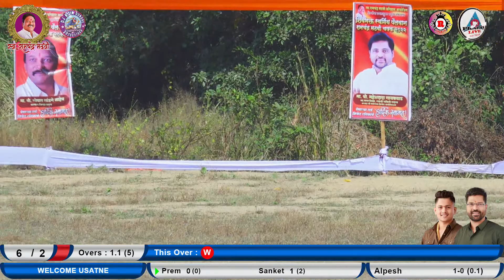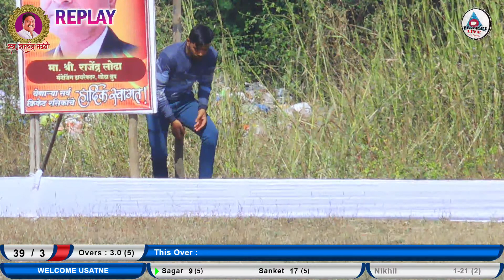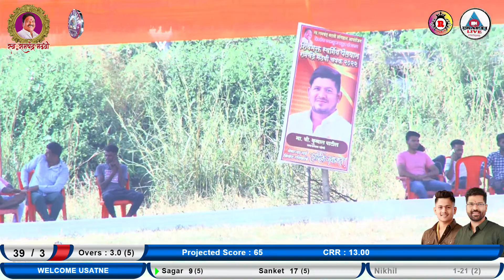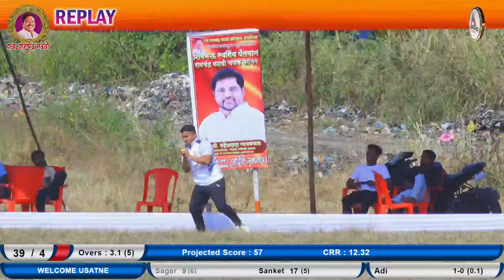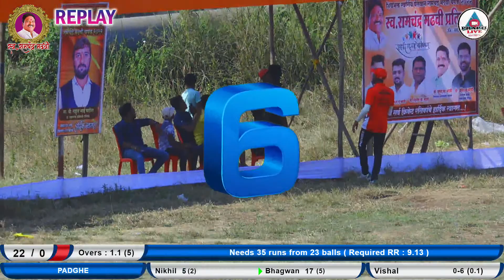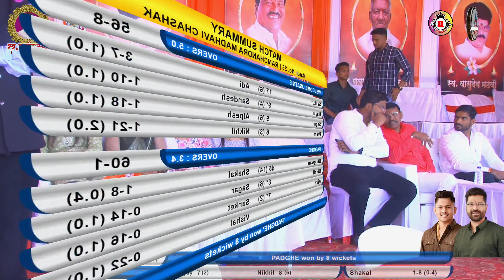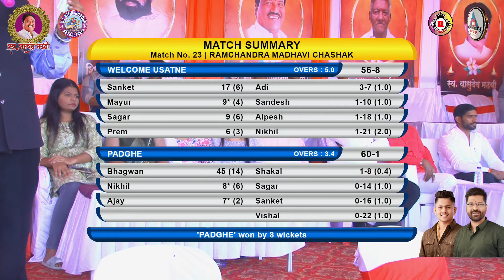Welcome Usatne VS Padghe FULL MATCH Ramchandra Madhavi Chashak